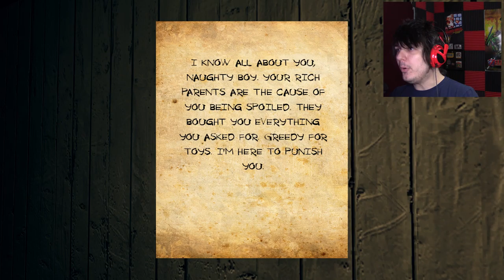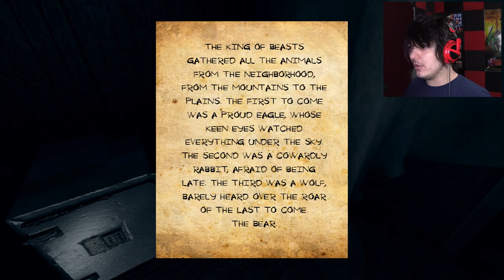Where's My Mama?! | Krampus (ep 2)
Trying to get to me through my MOM? Dick move Krampus... Dick. Move!

Wanna send me stuff? Send it here:
United States